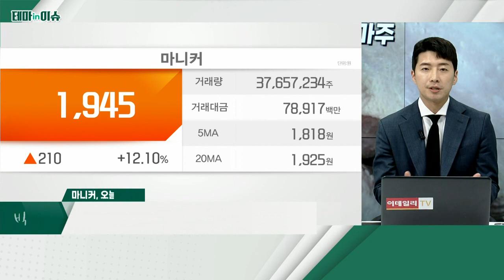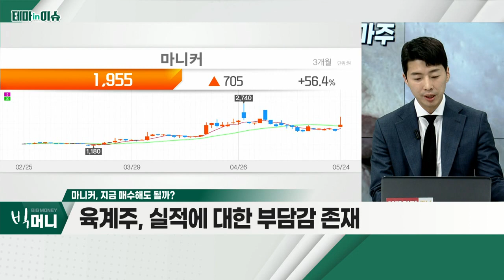마니커(027740)... 기후 변화에 따른 공급 부족 우려 확대_테마IN이슈 (20220524)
마니커(027740)
- 말레이시아 수출 중단 소식… 공급 부족 우려 발생
- 사료ㆍ곡물 가격 상승… 육계 등 관련 섹터 순환매
- 기후 변화에 따른 공급 부족 우려 확대
- 추가적 수출 제한 등 이벤트 확인 필요